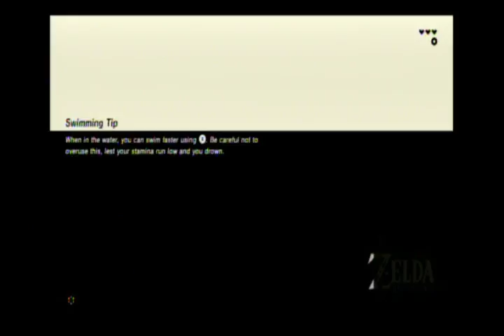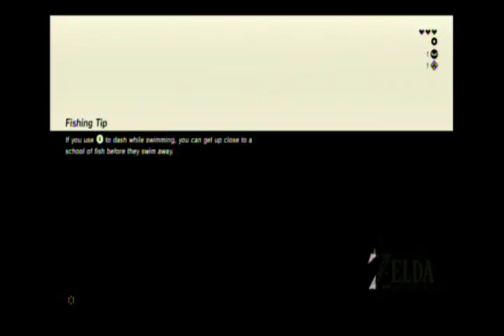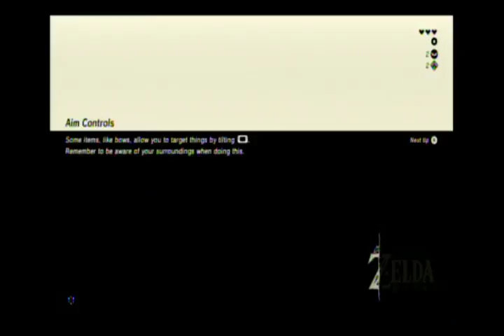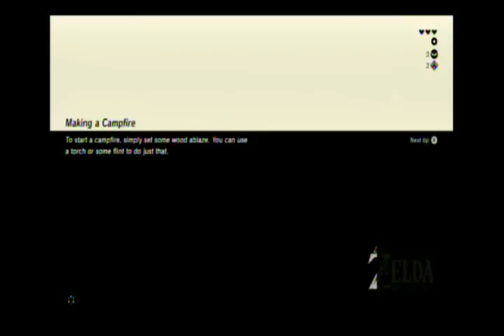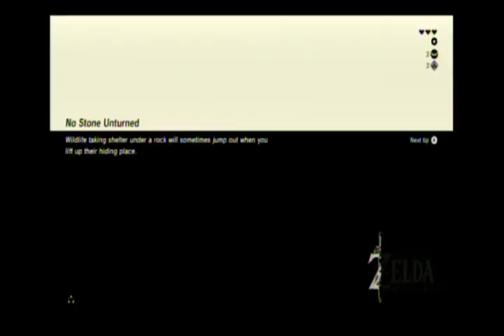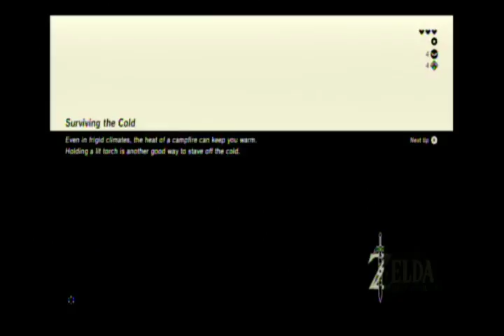The Legend of Zelda Breath of the Wild Walkthrough Part 1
This video shows you how to get from the start of the game to getting to the area just outside the Great Plateau.